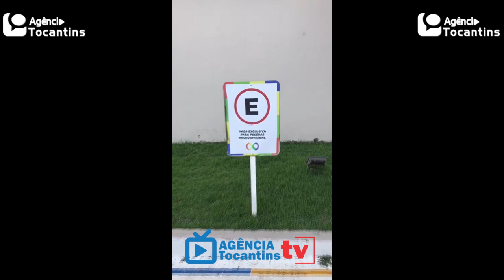Homem que gravou vídeo em shopping de Palmas com discurso de ódio é identificado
A reportagem da Agência Tocantins obteve com exclusividade o vídeo que mostra o exato momento em que o homem faz a gravação com discurso de ódio seguido de xingamentos sobre a vaga no estacionamento de um shopping de Palmas reservada à pessoas neurodiversas. Nas imagens, é possível ver o indivíduo fazendo a gravação que repercutiu nas redes sociais em todo estado do Tocantins pelas palavras de baixo calão e discurso de ódio usado pelo indivíduo, “pode ser gay, lésbica, a desgraça que tiver aqui em Palmas”.

A insatisfação do identificado até o momento pelo nome de Fábio que é um empresário do ramo de manutenção em motocicletas em Palmas, foi em virtude da administração do shopping instalar uma vaga para pessoas neurodiversas. Vale ressaltar, que na gravação, além dele desrespeitar as pessoas para qual a vaga no estacionamento é destinada, ainda ‘distribui’ discurso de ódio e LGBTfobia gratuita.

“Olha aqui… Ao vivo, já tem a vaga para pessoas neurodiversas, ou seja, a pessoa pode ser gay, lésbica, sapatão, a desgraça que tiver aqui em Palmas. Já tá aqui em Palmas viu? Já tá aqui em Palmas isso aí, oh. Essa desgraça aqui oh. Isso é PT. PT que faz essa miséria aqui, essa desgraça”, disse indignado.